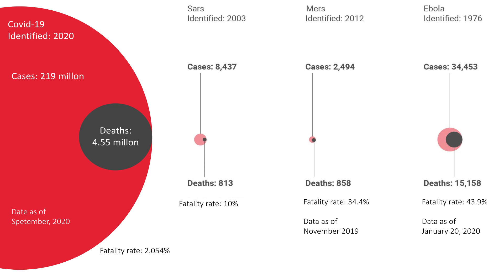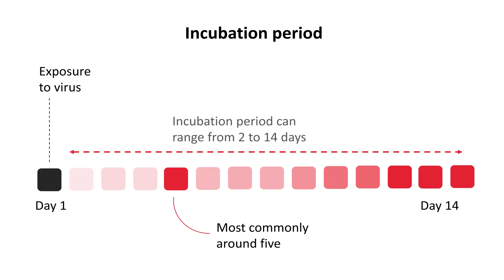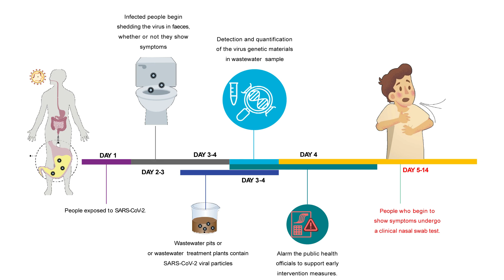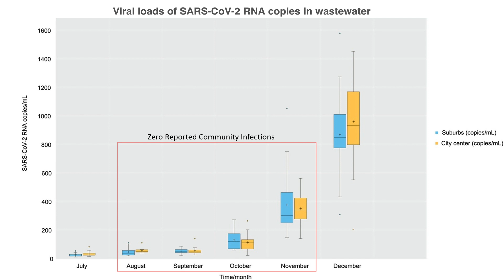What if we knew earlier? | Leshan Wannigama | TEDxChiangMaiLive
NOTE FROM TED: Research around COVID-19 remains an ongoing field of study. This talk was delivered in September 2021.  TEDx events are independently organized by volunteers. The guidelines we give TEDx organizers are described in more detail

Wastewater surveillance data provides invaluable insights. The SARS-CoV-2 virus is shed in the stool of infected individuals and aggregated in sewers, where it can be detected and quantified to provide information on population-level Covid-19 incidence before any local clinic reported symptoms. Armed with this information, public health authorities can respond more swiftly with targeted efforts to contain the outbreak. Dr Leshan Wannigama is an infectious disease specialist, fellow and scientist at the Antimicrobial Resistance and Stewardship Research Unit, Department of Microbiology, Faculty of Medicine, King Chulalongkorn Memorial Hospital, Chulalongkorn University, Bangkok, Thailand. His research is on deciphering the mechanistic insights of chronic lung infections, development of novel targeted immunotherapies and treatment strategies to manage bacterial invasion and persistence, as well as pathological inflammation in human lungs.Leshan has also been an active scientific communicator in biofilm infections and chronic bacterial infections. He is a principal lead investigator of the ZeroCovid Trial and Covid asymptomatic surveillance in Thailand. Also visiting fellow at University of Western Australia School of Medicine and Yamagata Prefectural Central Hospital Japan. Moreover, Leshan has also contributed more than 50 scientific articles and has won several awards. This talk was given at a TEDx event using the TED conference format but independently organized by a local community.